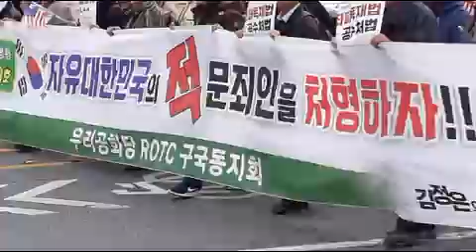19 11 02 07 공수처법은 공산화법, 통과되면 노예된다